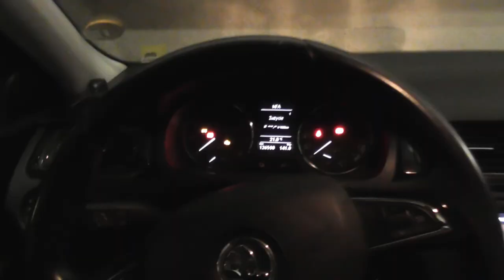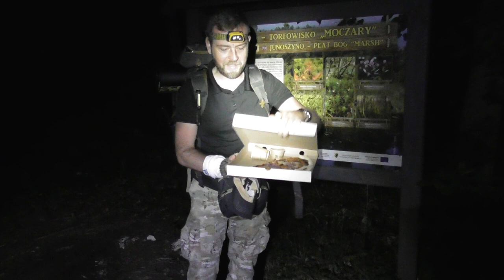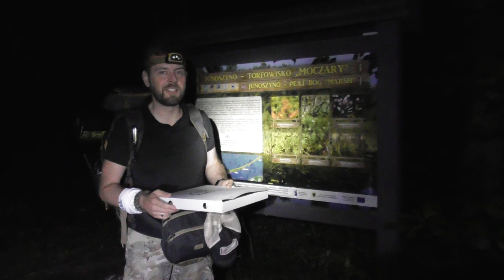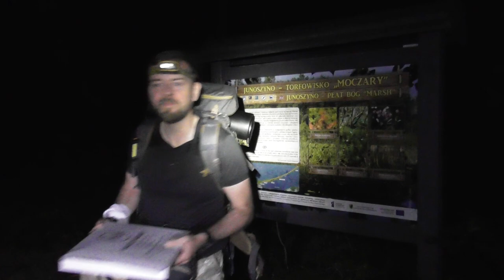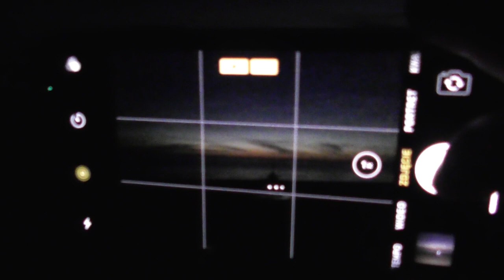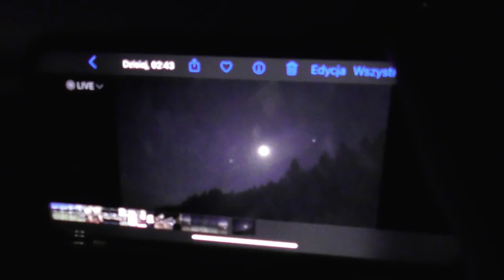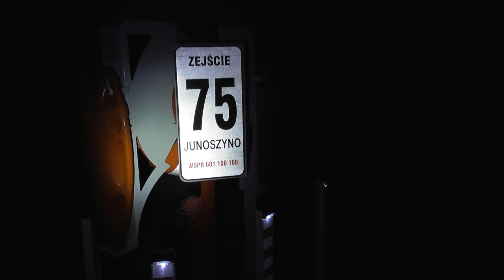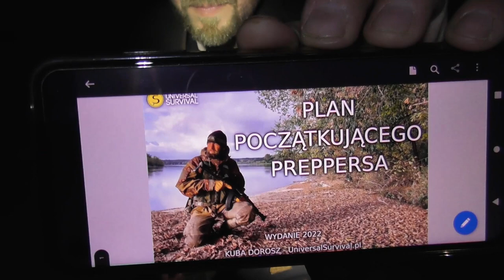Nocna nocka w lesie- czyli randka w ciemno :)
Rozstawiamy tarpa, rozwieszamy hamak. Nocny spacer po plaży i lesie aż wschód Słońca zaskoczy.